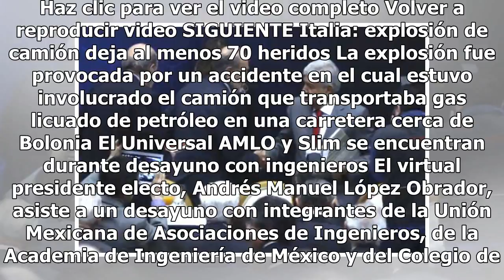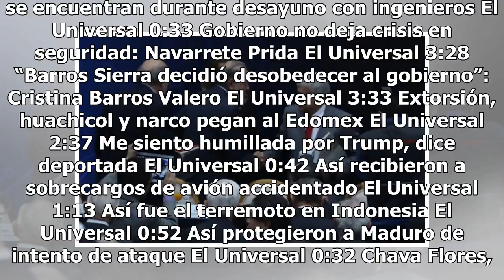AMLO y Slim se encuentran durante desayuno con ingenieros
Haz clic para ver el video completo Volver a reproducir video SIGUIENTE Italia: explosión de camión deja al menos 70 heridos La explosión fue provocada por un accidente en el cual estuvo involucrado el camión que transportaba gas licuado de petróleo en una carretera cerca de Bolonia El Universal AML...